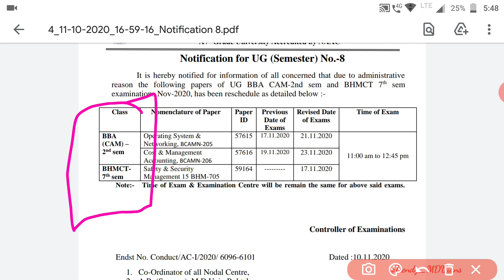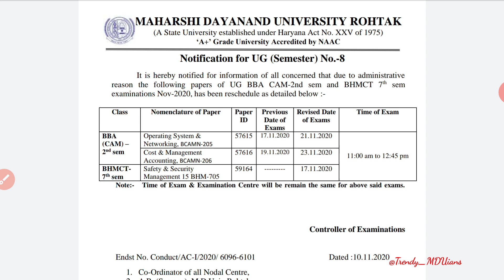MDU New Examination notification || BBA BHMCT Exam ReSchedule